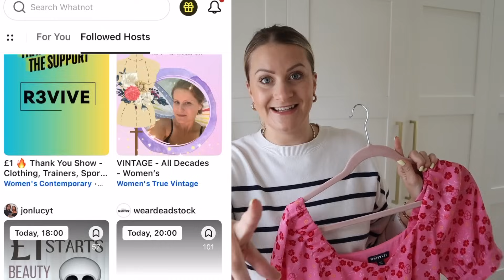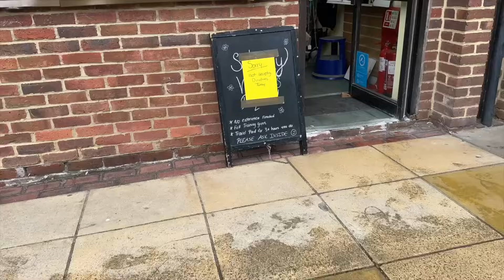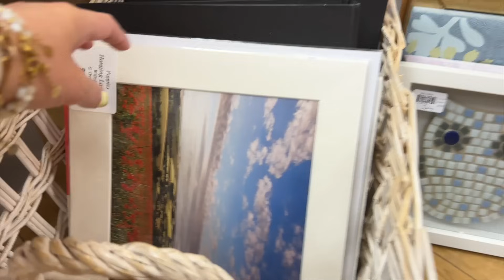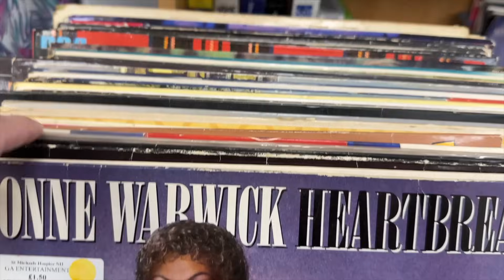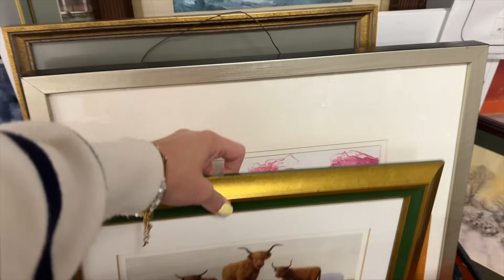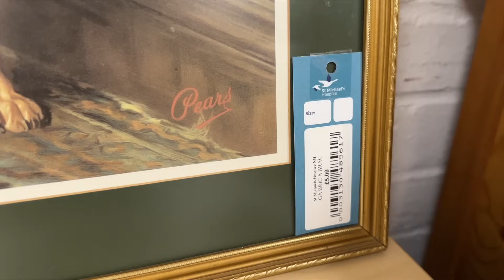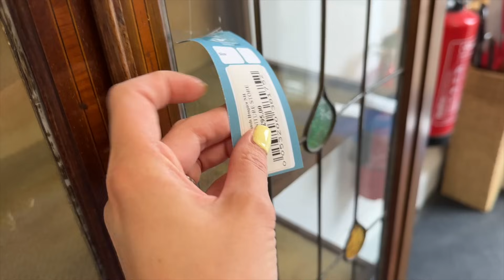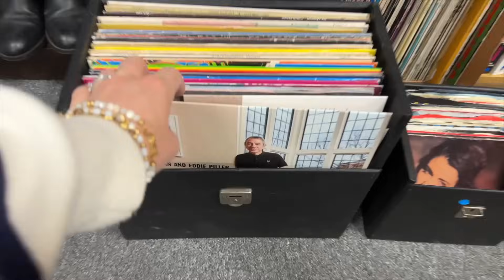THRIFT WITH ME 2024 PLUS PRELOVED SECONDHAND HAUL! COME CHARITY SHOPPING WITH ME. Lara Joanna Jarvis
Come thrifting with me & pre-loved second hand haul - I'm heading to 7 charity shops to find some specific things, come shopping with me! Get your free £10 credit to try Whatnot out for yourself

Don't forget to use my referral code if you're new to Whatnot, and feel free to drop any questions you have in the comments below and if you’re a seller feel free to share you name for everyone to find you – or your own fave shops to buy from.

Whatnot is a new platform that can help you make money, grab a bargain or just clear out your wardrobe! Whether you're new to the platform, looking for a new side hustle or you're a seasoned Whatnot user, you can watch the Whatnot tutorials here if you're new to it -

I love this kind of slow living where I can take the time to visit the charity shops and go thrifting; I hope you like it too!

What's your absolute favourite thrifted find? Did anything catch your eye in this video? Share your bargains with me!

I have loads of free budgeting printables over on my website if you'd like to get a free sheet to help you with budgeting just go to my and head to the "shop" :)

My Budget Best Life FB Group is free to join and is a really supportive community of budget friendly people!